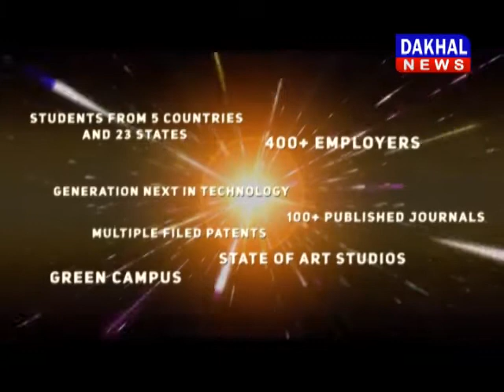Expert View कमल पटेल, कृषि मंत्री मप्र Kamal_Patel Kissan Bjp DAKHAL NEWS//